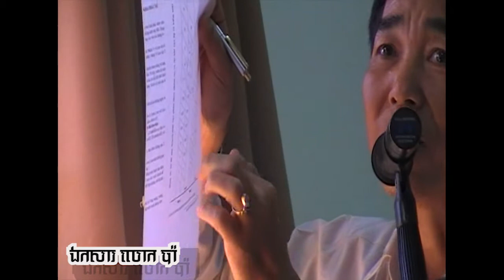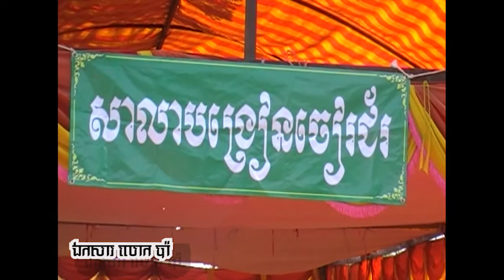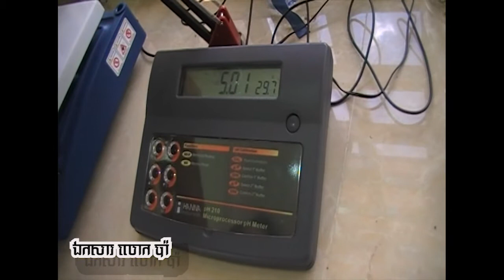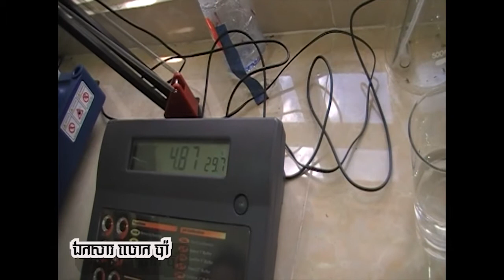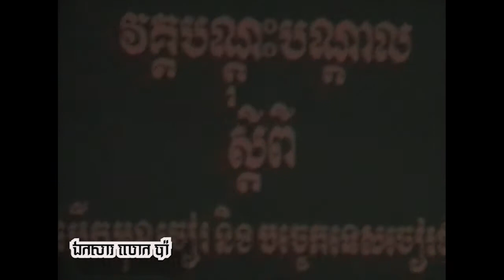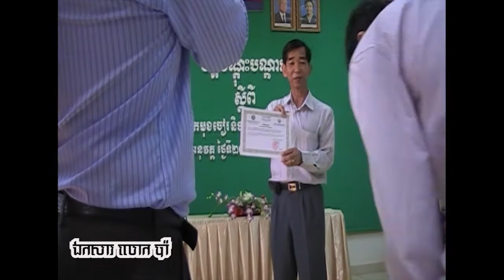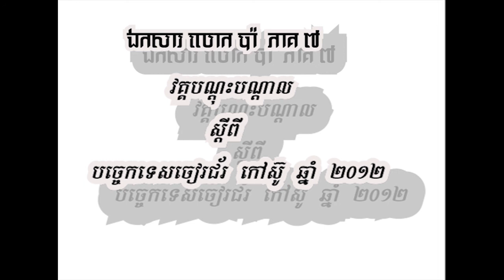ឯកសារ លោក ប៉ា ភាគ៧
វគ្គ បណ្តុះបណ្តាល ស្តីពី បច្ចេកទេសចៀរជ័រ​ កៅស៊ូ ២០១២